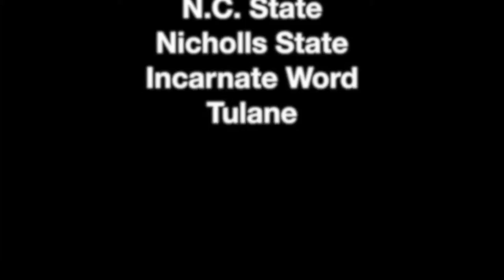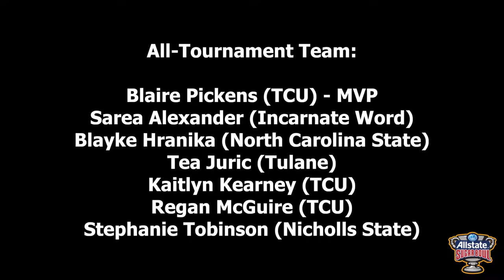Allstate Sugar Bowl Collegiate Volleyball Classic, 2015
The 14th Allstate Sugar Bowl Women's Collegiate Volleyball Classic, hosted by Tulane University, was played September 11-12, 2015, at Tulane's Devlin Fieldhouse. TCU and North Carolina State both went undefeated in the event, while Tulane took third place, followed by Nicholls State and Incarnate Word.

Video by Kaufman Production.